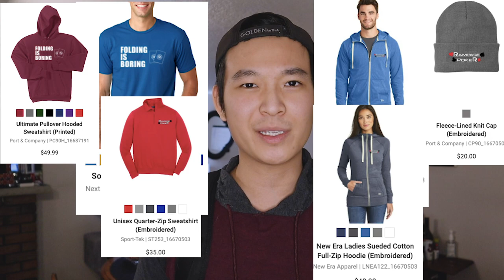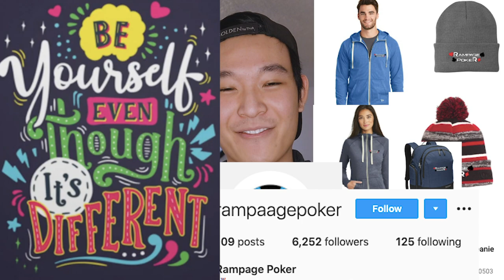every rampage poker vlog ever